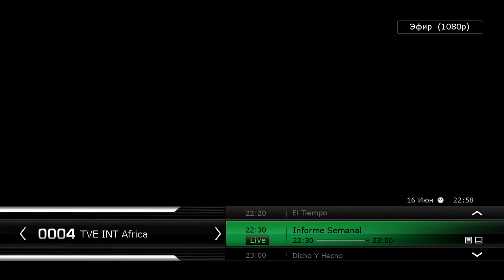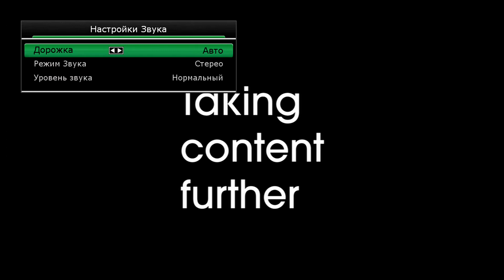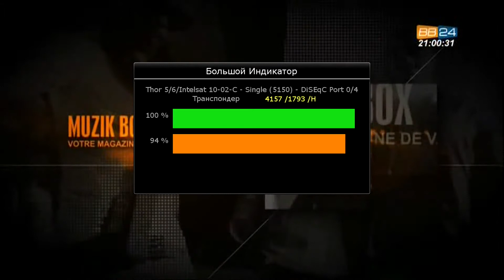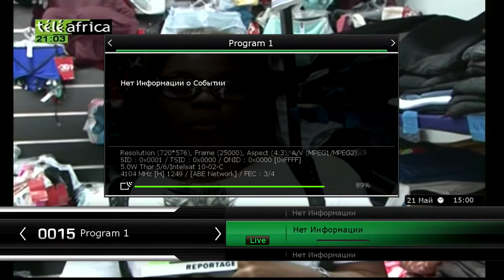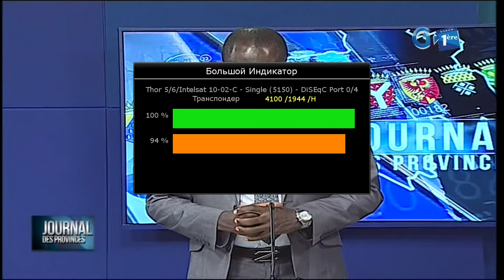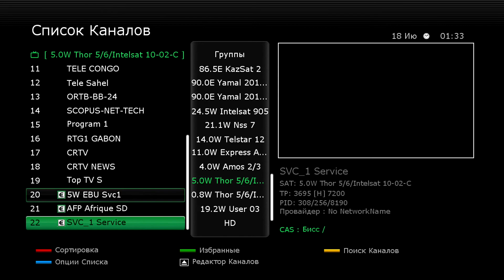Приём спутника Eutelsat 5 West A @ 5° West в С band